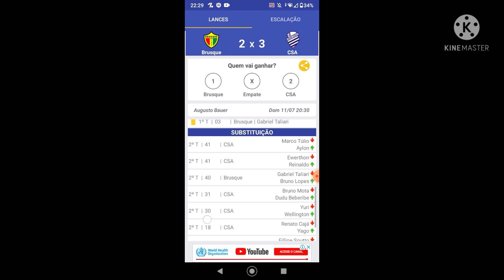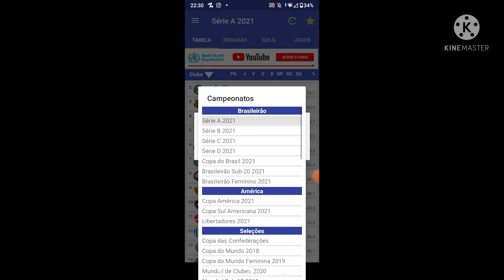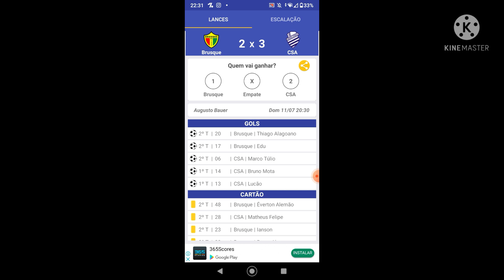BRUSQUE X CSA - 10° RODADA - PÓS JOGO.